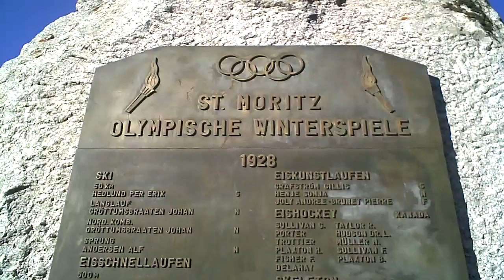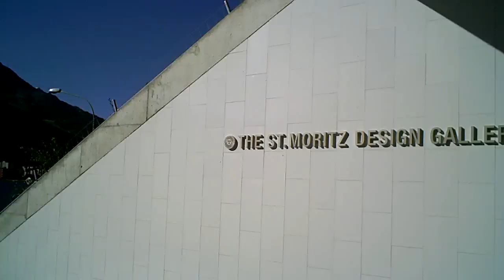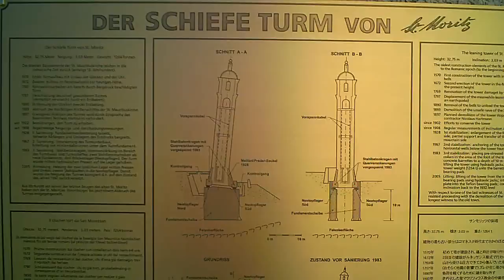SWITZERLAND: St. Moritz town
Also known as "Top of the World", St. Moritz is considered the oldest and one of the most famous winter resorts in the world.

Due to its favorable location residents enjoy over 300 days of sunshine a year.

In summer on can enjoy horse riding golf, walking, climbing and biking.

St. Moritz is extremely popular in the summer months as an altitude training base for distance athletes, particularly cyclists, runners, and race walkers.

St. Moritz basically consists of St. Moritz-Bad and St. Moritz-Dorf, respectively on the lake and on the hillside.

It has been the host town for the 1928 and 1948 Winter Olympics. It also hosted the 1934, 1974 and 2003 Alpine Skiing World Championships. It is one of three cities that have hosted the Winter Olympic Games twice.

St. Moritz was mentioned in the 1964 James Bond film "Goldfinger" and in the 1981 James Bond film "For Your Eyes Only".

First week of September, 2009

00:00 St. Moritz...
00:26 Kempinski Grand Hotel des Bains & casino
00:36 Commemoration stone: Winter Olympic Games 1928 and 1948
00:53 Plazza da Scoula, square
01:53 St Moritz library
02:29 Shopping street: from Chanel and Gucci to Louis Vuitton, all the prestigious names on the international fashion scene are lined up together
03:32 Railway Station
04:39 Escalator passageway from the lake to the town center
05:35 Statues in front of Municipal hall
06:33 Chesa Futura houses 10 exclusive private apartments
07:20 Leaning Tower of St Moritz, landmark from the 12th century and part of the St. Mauritius Church that was demolished in 1890
08:09 Life-size bronze sculpture of a skeleton rider, by David Wynne
08:31 9-hole Kulm golf course in the centre of St Moritz
08:41 St. Maurice Church